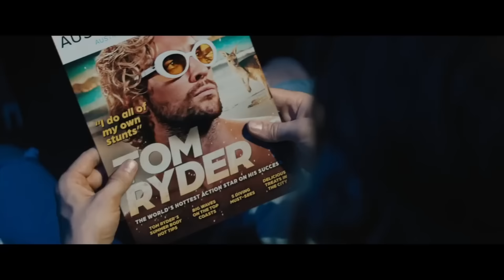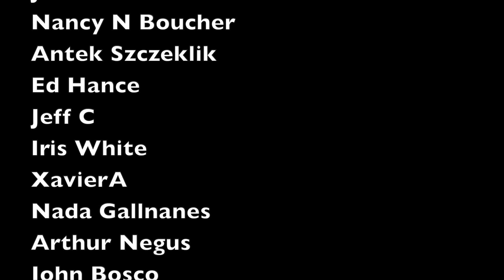Why The Fall Guy is a FIASCO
The Fall Guy is the first big movie of the summer, and I found it to be a major disappointment. Here's my SPOILER review!